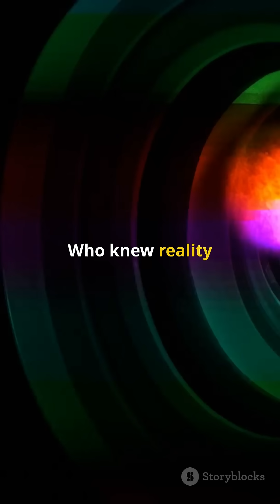5 Science Facts That Seem Like Games But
Top 5 Science Facts That Look Like a Game… But Are Real
(1) You Can “Save” Memories to Your Brain Like a File
(2) Cells in Your Body “Communicate” Through Chemical Signals
(3) There Are Zombie Viruses That Control Their Hosts
(4) There Are Forest Plants That Use Insect Brain Control
(5) Some Scientists Believe We’re Living in a Simulation